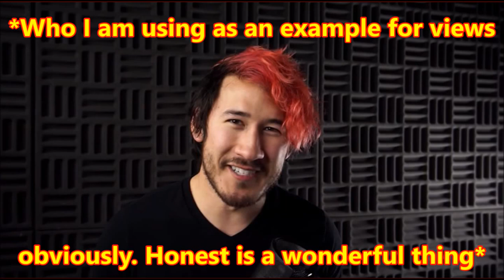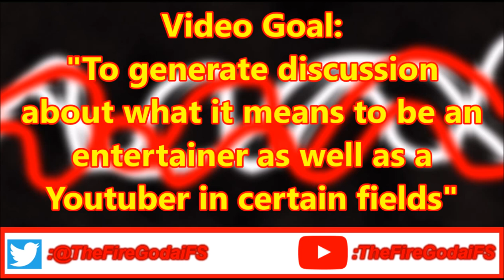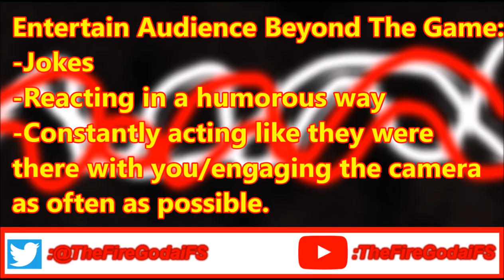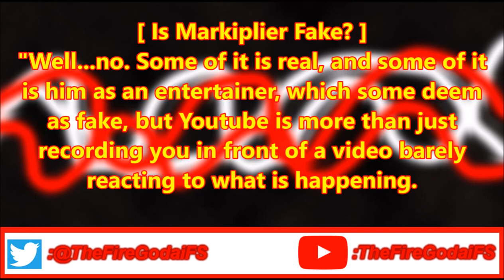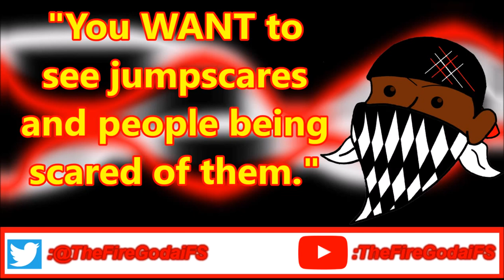How To Markiplier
Is Markiplier fake? Does Markiplier fake reactions? OR is that idea just a stigma because of the kind of videos Let's Plays are? This video isn't to attack anyone, but open a discussion about Let's Plays and Streaming on Twitch, Audience attention and retention, and my own thoughts and experience on the matter.